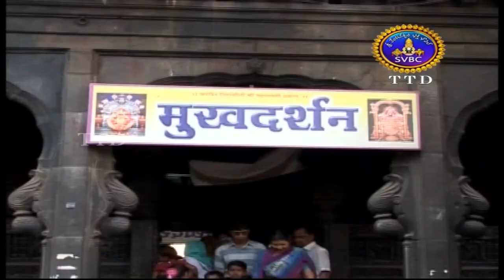రాక్షసుడి పేరుతో ప్రసిద్ధి చెందిన ఈ శక్తిపీఠాన్ని చూడండి? || Kolhapur Mahalakshmi Temple History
రాక్షసుడి పేరుతో ప్రసిద్ధి చెందిన ఈ శక్తిపీఠాన్ని చూడండి? - Kolhapur MahalakshmiTemple History